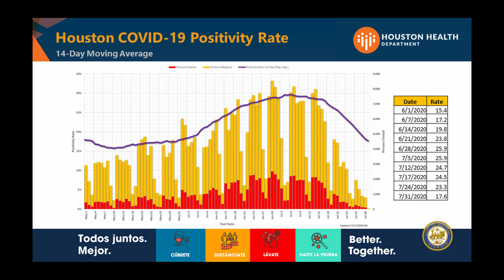Dr. Persse on Houston’s COVID-19 positivity rate 8/3/2020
Houston's COVID19 positivity rate is lower than it has been in weeks, but it's not time to celebrate. Dr. David Persse, Houston’s health authority, on why 17.6% is still far too high.